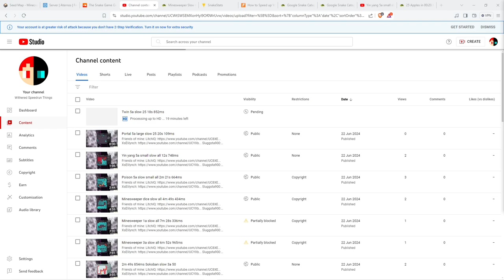Twin 5a slow small 25 18s 673ms